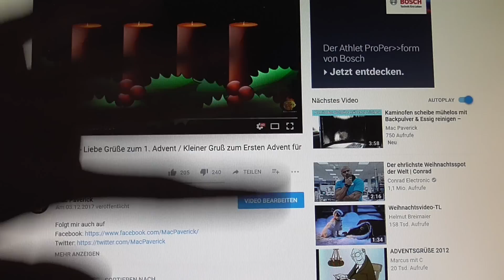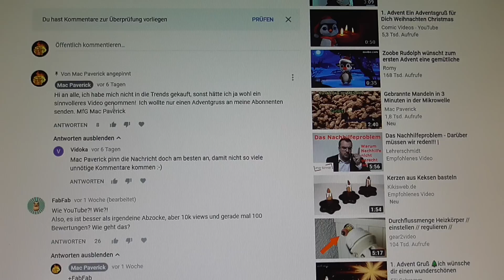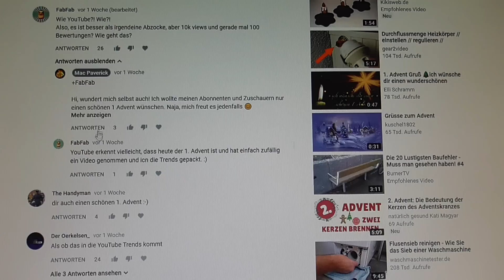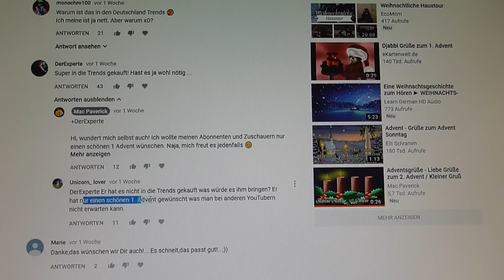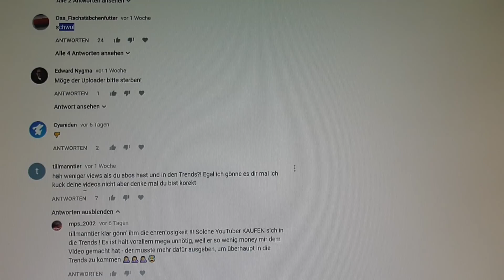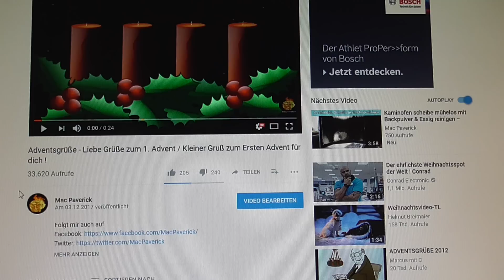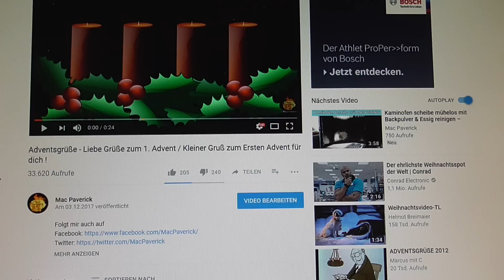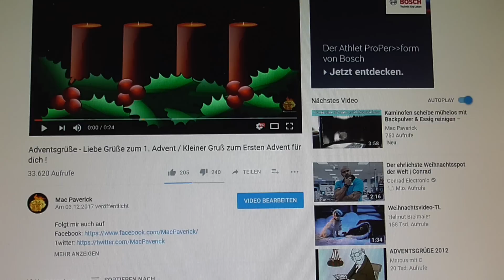Ich war geschockt - Reaktion auf mein Adventgruß Video